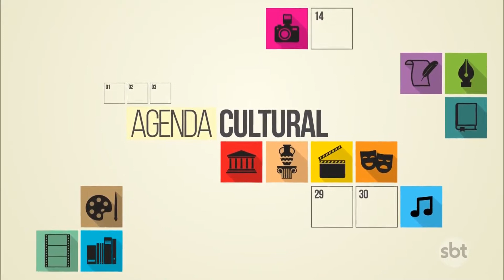GRUPO VIOLÚDICO FAZ SUCESSO COM SHOWS PARA BEBÊS E CRIANÇAS